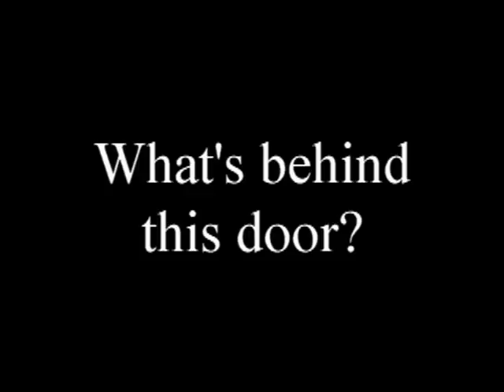What's Behind This Door?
Knock upon the door and you might get your answer.